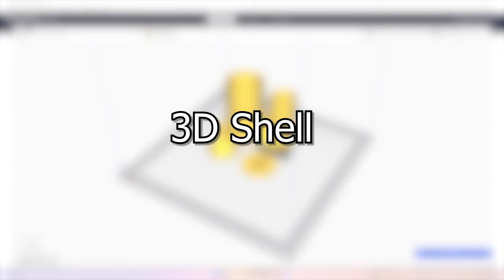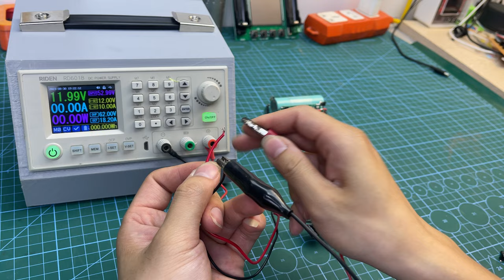DIY Cordless Compressed Air Duster - 100000RPM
DIY Electric Air Duster - 3D Printed

Recommended Gear -
🔵 Laptop Asus TUF Dash